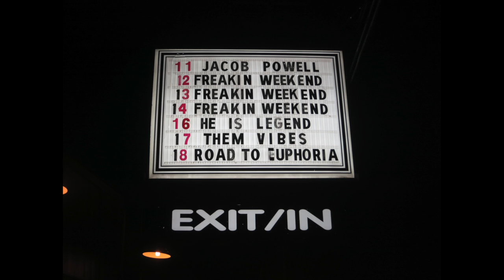JEFF The Brotherhood "Whatever I Want" Live @ Exit/In - Freakin' Weekend VI (720p)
JEFF The Brotherhood didn't disappoint & closed their Freakin' Weekend VI set with a smokin' "Whatever I Want" that had the crowd foaming at the mouth...

Select 720p for best video quality.             ~Enjoy~